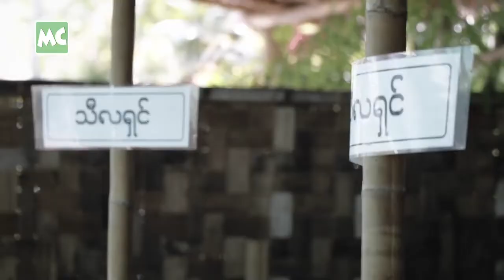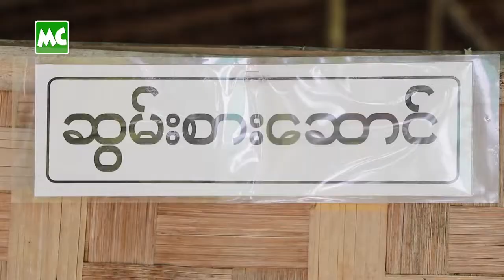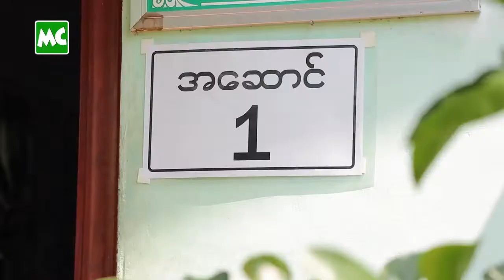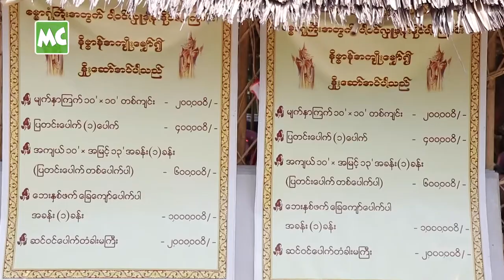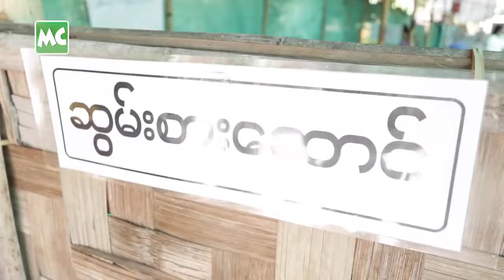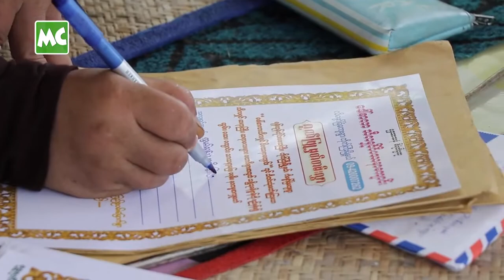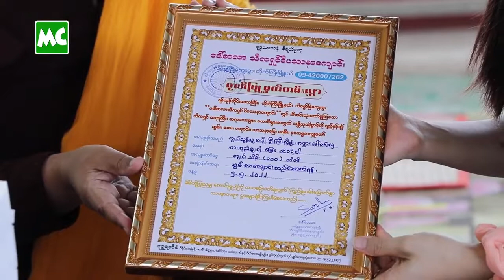ဆွမ်းစားဆောင် ဆောက်ရန် သိန်း (၁၀၀) မတည်ခဲ့တဲ့ ဝင့်ဝါ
သရုပ်ဆောင် ခင်ဝင့်ဝါ က မေလ (၅) ရက်နေ့ တွင် ရန်ကုန်၊ တိုက်ကြီးမြို့နယ်၊ လိမ္မော်ခြံကျေးရွာ ရှိ သီလရှင်ဝိပဿနာကျောင်းမှာ ဆွမ်းစားဆောင် ဆောက်လုပ်ရန် အတွက် အလှူငွေကျပ် သိန်း (၁၀၀) ကို မတည်လှူဒါန်းခဲ့ပါတယ်။
“သင်္ကြန် တရားစခန်း ဝင်ခဲ့တဲ့ ကျောင်းက လိုအပ်ချက်လေးတွေ ကို ဖြည့်ဆည်းပေးချင်တယ်။ နေရာထိုင်ခင်း အခက်ခဲရှိသလို ဆွမ်းစားဆောင်လည်း မရှိတဲ့အတွက် အခုလို မတည် လှူဒါန်းခဲ့တာပါ” လို့ ခင်ဝင့်ဝါ က ပြောပါတယ်။
Myanmar Celebrity Update : Khin Wint Wah donated 100 Lakh to the Vipassana Nunnery in Taik Kyi on May 5, 2022.